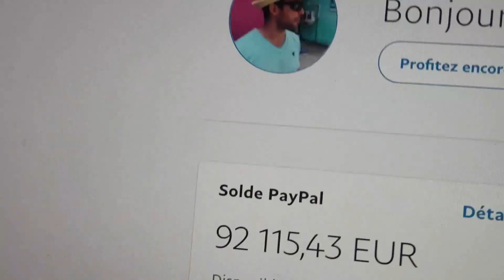1433: Millionnaire En Moins De 6 Mois (TUNNEL AMAZON / ECOMMERCE)